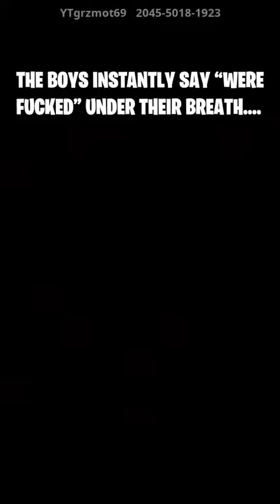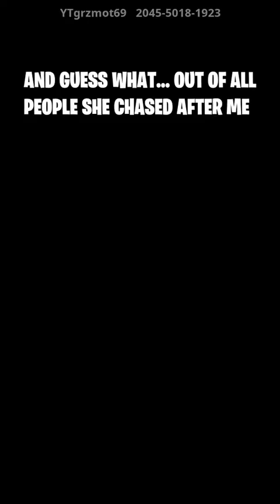This Fortnite story will SCARE you...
In this video . In this video I am not doing a fashion show or customs, hitting a trickshot, and playing arena, like other creators such as Ninja Tfue Lachlan LazerBeam RNGmrfreshasian Loserfriut McCreamy Muselk DrLupo dakotaz SypherPK Nick Eh 30